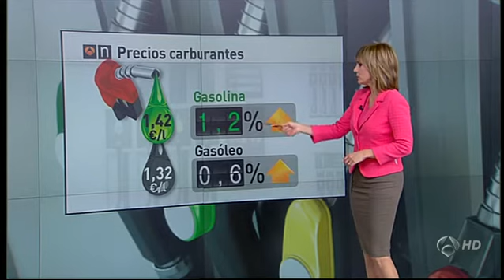La gasolina se encarece, los viajeros se mantienen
Los precios de los carburantes vuelven a subir y marcan máximos en lo que va de año. La mayoría de conductores emprende rumbo a la playa, donde la ocupación es bastante alta.